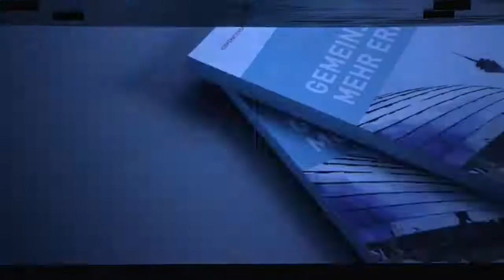ED Awards 2016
Pela primeira vez, os prémios europeus de design serão entregues em Portugal, e a Invicta foi a cidade escolhida, depois da marca Porto. ter ganho o mais importante destes prémios em 2015, em Istambul (Turquia), e de se ter candidatado à organização deste ano.
O anúncio foi feito em maio passado, em Viena (Áustria) e as candidaturas encontram-se já a decorrer. Até 17 de fevereiro estão oficialmente abertas, a designers de toda a Europa, as submissões. A página de registro já está online.
O European Design Awards, que este ano comemora uma década de existência, é um evento anual, que reúne os melhores exemplos de design de comunicação na Europa, sendo uma iniciativa conjunta das principais revistas de design de comunicação no continente. É amplamente reconhecido como um dos mais prestigiados prémios de design na Europa.
As obras enviadas são avaliadas por um júri que é extraído de representantes dos principais órgão comunicação de design na Europa. Todos os membros são editores de design, críticos e académicos que lidam com o design de comunicação diariamente.
Além do júri, um observador também é nomeado pelo Conselho Internacional de Design (ico-D), para garantir a integridade do processo de julgamento. As inscrições são cuidadosamente avaliadas ao longo do mês de março.
Além da cerimónia de entrega de prémios, que este ano terá lugar a 27 de maio no Rivoli, decorrerá no Porto um Festival Europeu de Design, que incluirá exposições e conferências com os melhores designers da Europa.
Ganhar um prêmio ED-Awards é um momento de definição de carreira e reconhecimento entre pares, que dá aos vencedores e aos seus trabalhos uma grande internacional, como aconteceu com a marca Porto. em 2015, quando arrecadou o prémio para melhor aplicação de marca no ano de 2014 e melhor trabalho do ano (Best Of Show).